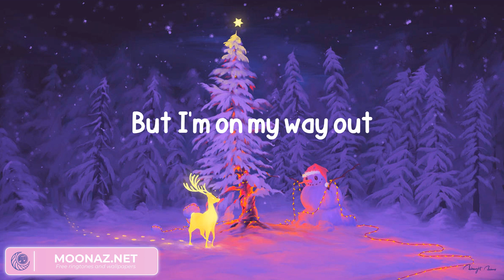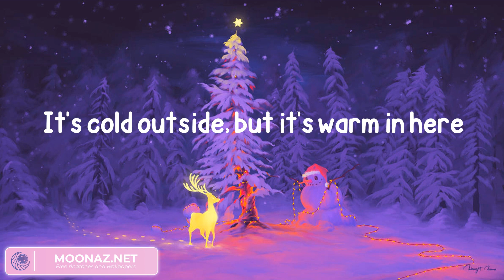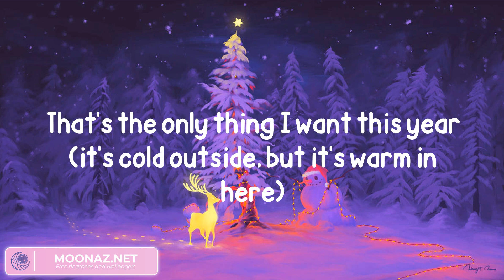Cher - DJ Play A Christmas Song (Lyrics)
Lyrics:
No one on the streets and the city is quiet
I should be asleep by the heat of the fire
But I'm on my way out
And I'm gonna stay out
I can feel the pulse as I walk in the door
Take me through the crowd, to the middle of the floor
Beware of the green lights
Are hitting me just right
Nothing more, nothing less
I got one request
DJ, play a Christmas song
I wanna be dancing all night long
It's cold outside, but it's warm in here
And that's the only thing I want this year
It's tough outside, but it's love in here
Everybody here must be feeling the same
Need a little joy and a little escape
Feeling the spirit (feeling the spirit)
You just wanna hear it
That's the only thing I want this year
I wanna be dancing, dancing all night long
That's the only thing I want this year (DJ, play a Christmas song)
That's the only thing I want this year (I wanna be dancing all night long)
That's the only thing I want this year (it's cold outside, but it's warm in here)